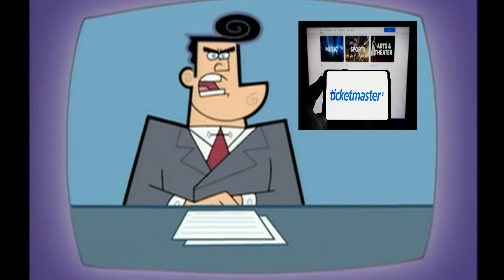Norfolk Southern to Pay $310M for Toxic Train Derailment Cleanup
Retailers use police-like investigation centers to fight theft
US Government Sues Live Nation-Ticketmaster Over Market Monopoly
Mondelez Fined €337.5M for Blocking EU Chocolate Trade
Mortgage Rates Drop Below 7% Amid Housing Market Struggles